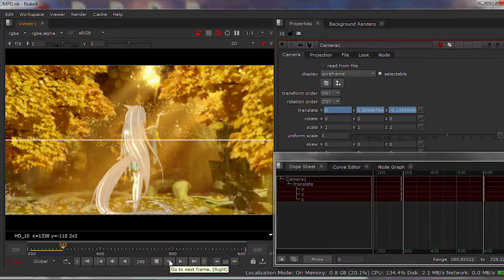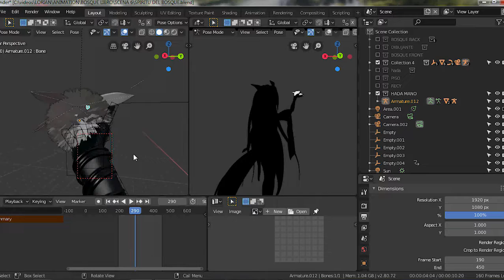Timelapse anime 2d/3d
timelapse animacion 2D/3D

proceso anime
animacion 2d
animaicon 3d
blender 2.8